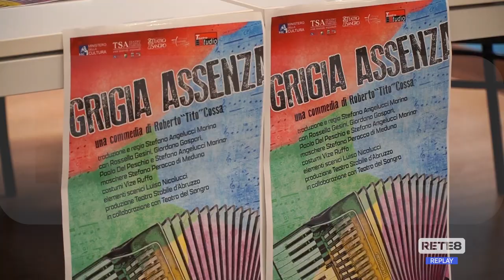L’Aquila - Il Tsa in tournée in Argentina